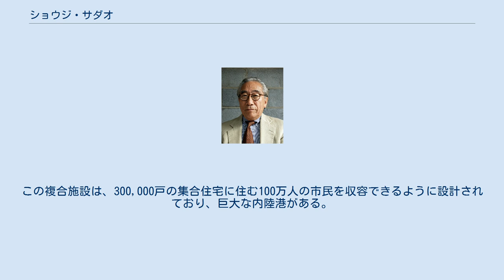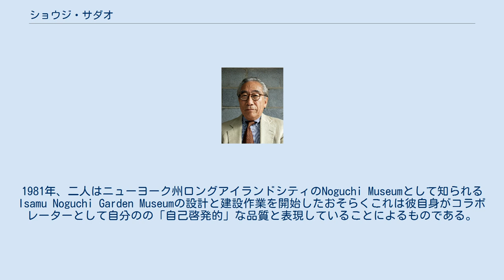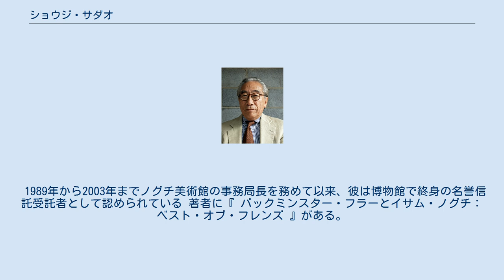ショウジ・サダオ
ショウジ・サダオ（Shoji Sadao, 贞夫翔二, 1927年 - 2019年11月3日）は、日系アメリカ人建築家。
彼の作品はバックミンスター・フラーやイサム・ノグチとのコラボレーションで知られている。
 第二次世界大戦中はドイツに駐留し、米軍の地図製作者として従事した。
 フラーとは1950年代初頭にコーネル大学で最初に出会い、建築を学んでいるSadaoのインストラクターを務めていた。
 1954年に、フラーとの最初のコラボレーションであるダイマクション地図を手制作するため地図製作者としての専門知識を駆使してその年を過ごした 。
マップ「ローリー版」の初版はエドワーズとブロートンで印刷され1954年の夏に3000のコピーの版で発行された。
 1964年、Sadaoは建築会社Fuller＆Sadao Inc.を共同設立。
その最初のプロジェクトは、モントリオールのモントリオール万国博覧会で、米国パビリオン用の大きなジオデシック・ドームを設計することであった 。
 1968年、フラーとサダオは、日本の金融機関と正力松太郎の依頼で四面体都市を設計。
この複合施設は、300,000戸の集合住宅に住む100万人の市民を収容できるように設計されており、巨大な内陸港がある。
四面体都市は、効率的で持続可能な居住空間の代替案として考え出されたが、その巨大なサイズと低コストは、アルミニウム製オクテット・トラス・システムによって可能になった。
海に浮かぶことによって、陸上のスペースを占有しないという考えである。
 1959年に照明デザイナーのエジソン・プライス（Edison Price）と協働している間、Sadaoはギャラリーで折られたアルミニウム彫刻の生産でイサム・ノグチを援助。
1960年代にノグチと共同で庭園や景観計画の仕事を始め、1971年にはデトロイトのフィリップ・A・ハートプラザ、ホレス・ドッジおよびソン・メモリアルの噴水を設計するために野口ファウンテンおよびプラザ・インクを設立。
また、有名なあかり光彫刻の制作に関しノグチに密接に協力。
1981年、二人はニューヨーク州ロングアイランドシティのNoguchi Museumとして知られるIsamu Noguchi Garden Museumの設計と建設作業を開始したおそらくこれは彼自身がコラボレーターとして自分のの「自己啓発的」な品質と表現していることによるものである。
 1989年から2003年までノグチ美術館の事務局長を務めて以来、彼は博物館で終身の名誉信託受託者として認められている 著者に『 バックミンスター・フラーとイサム・ノグチ：ベスト・オブ・フレンズ 』がある。